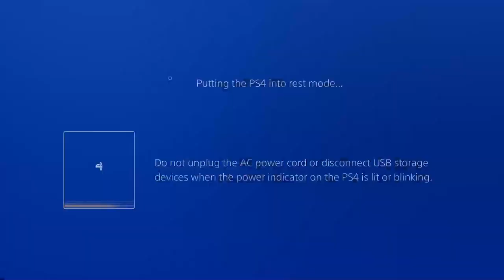Road to Elden Ring - Dark Souls Remastered All bosses Full Playthrough Part 2